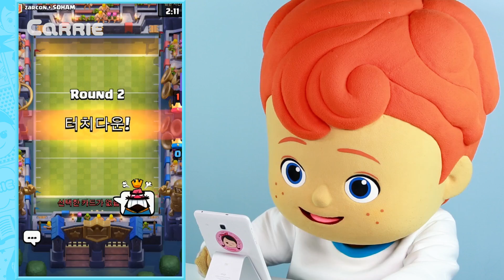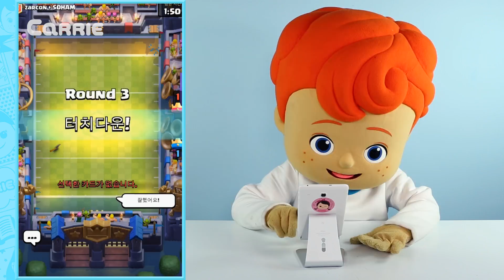클래시 로얄 신규 모드 터치다운! 이기고 싶다면 꼭 이 카드를 선택해라?! [Clash Royale] | 캐리앤 플레이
오늘은 꼬마캐빈이 클래시로얄 신규 모드 터치다운을 해볼꺼에요! 터치다운에서는 이 카드를 선택하면 이길 수 있다고 하는데 과연 그 카드는 무엇일까요~? 꼬마캐빈의 터치다운 필승공략법!!
그럼 영상을 통해 확인 해 볼까요~?